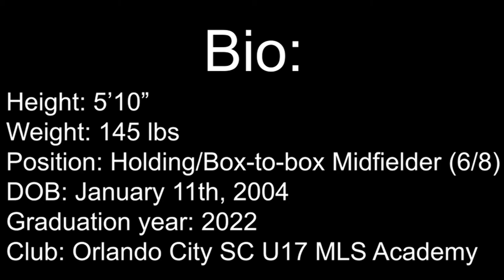Zach Martens Highlight Video 2020:2021